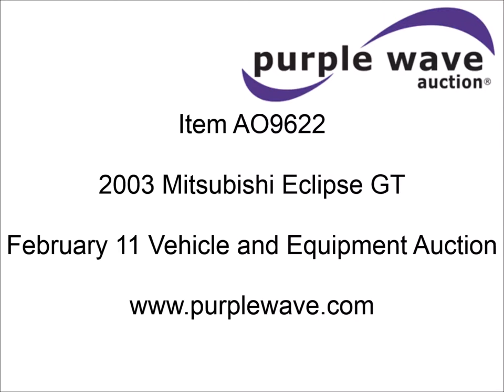2003 Mitsubishi Eclipse GT for sale | sold at auction February 11, 2015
2003 Mitsubishi Eclipse GT
122,274 actual miles
3.0L V6 DOHC 24V gas engine
200 HP
Automatic transmission
AC and heat
Tilt
Cruise
AM/FM/CD
Manual windows
Power locks
Leather interior
215/50ZR17 tires
Seller is an Oklahoma licensed motor vehicle dealer. Title will be assigned and distributed by the dealer. Please contact the seller for distribution questions.
4A3AC84H13E013001

It was located in Lawton, OK, and we sold it to the highest bidder for $2,530.